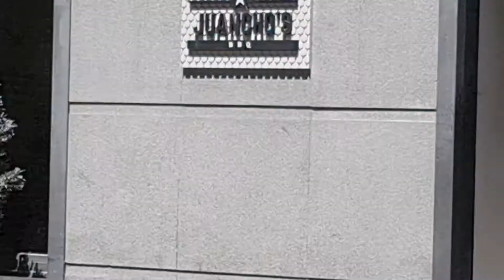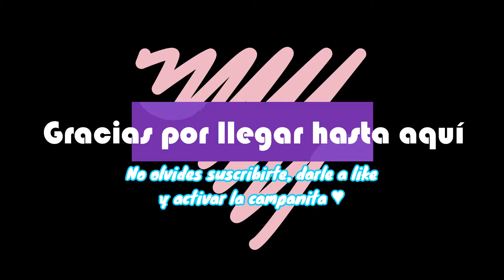VLOG MADRID || DÍA 3 || Vamos al RASTRO, comemos en JUANCHO'S y por fin vemos a SIMBA!! ♥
Ooooohh!! Ya se acaban los vlogs en Madrid... más lloré yo cuando volví jajajajjaja

Unas de las cosas que más haría si me tocara la lotería, sería viajar muuuucho 😍
¿Y vosotros?

La semana que viene tendréis los del finde en Benidorm 🥳

Y esta semana también habrá HAUL de SHEIN 😍

No sé si os están gustando los videos o no, no me decís nada 😰 y yo sufro... Pero bueno,  aquí seguiré...

Espero que os guste y le deis mucho amor al video 💜

Un besito muy grande 💜